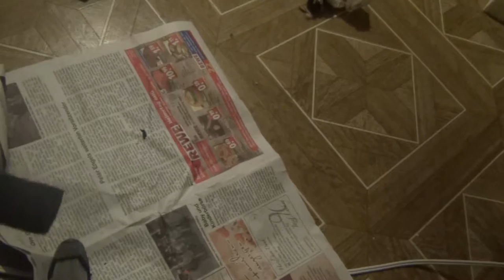How to paint | Halo Battle Rifle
Hier versuche ich eine neue Technik um meine Waffe etwas besser anzumalen. Gerne nehme ich Hilfe von euch an!